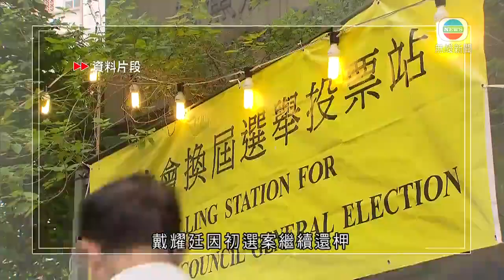戴耀廷等3人被控作招致選舉開支非法行為 案件押後至下月19日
港大法律系前副教授戴耀廷等三人被控在上屆立法會換屆選舉中作出招致選舉開支的非法行為，案件在東區裁判法院審理，裁判官將案押後至下月19日。

三名被告為葉劍青、石守正以及戴耀廷，各人被控四項在選舉中作出招致選舉開支的非法行為罪。

控罪指，2016年立法會換屆選舉，被告並非候選人或任何候選人的選舉開支代理人，但透過「雞蛋同盟」刊登六個廣告，招致選舉開支共逾25萬3千元。

三人毋須答辯，案件轉到區域法院審訊。葉劍青及石守正繼續以現金一萬元保釋，不得離港及接觸控方證人。戴耀廷因初選案繼續還柙。